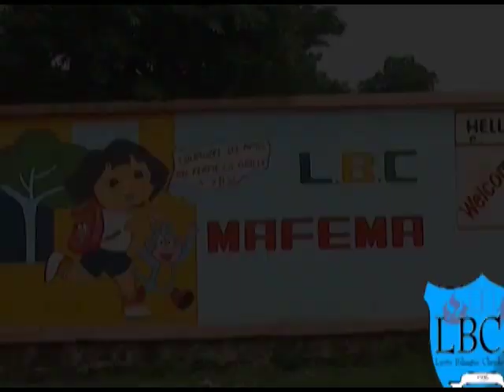LE PROFESSEUR DEBABA DEMOLIT VITAL KAMERHE ET SES MENSONGES